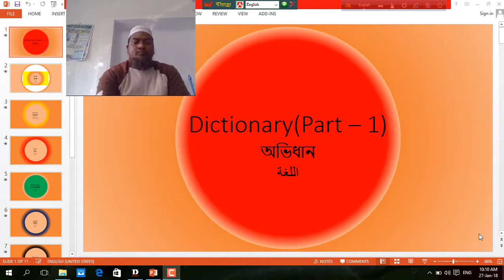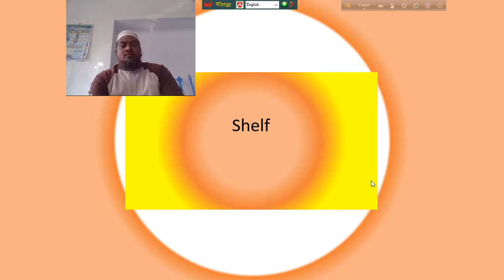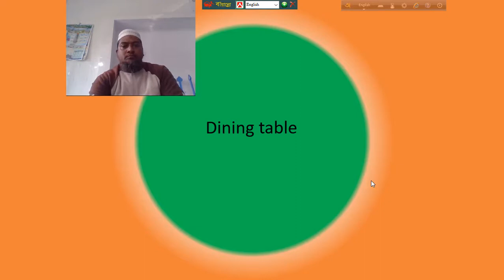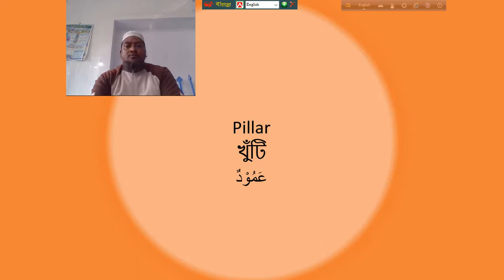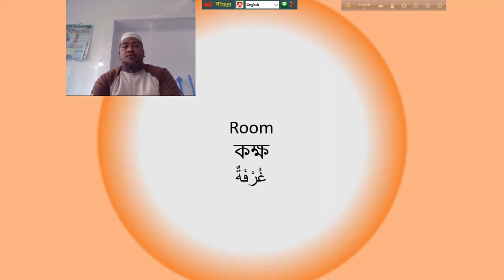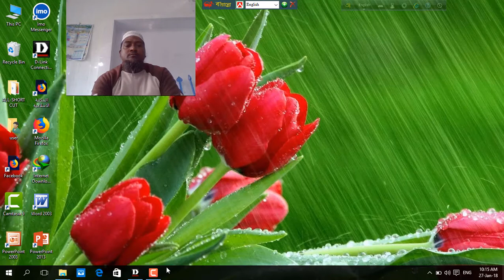اللغة 1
প্রয়োজনীয় শব্দ ভান্ডার